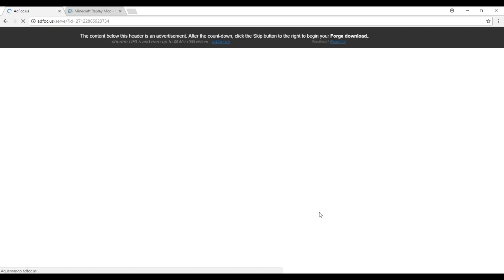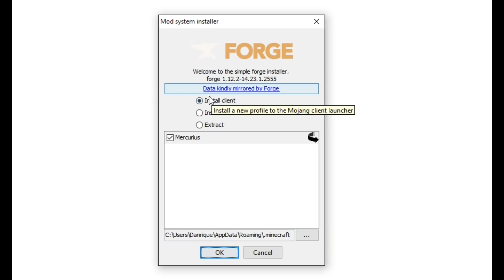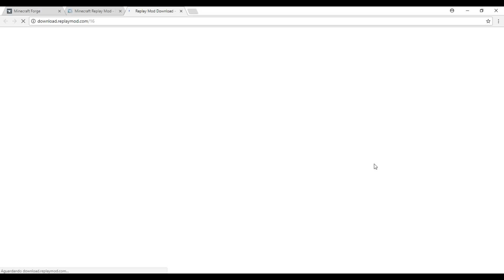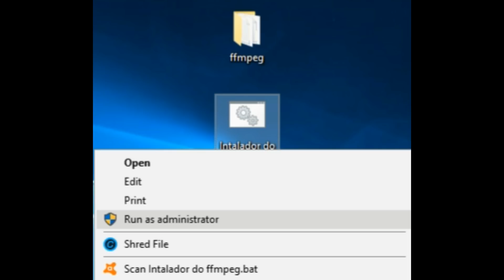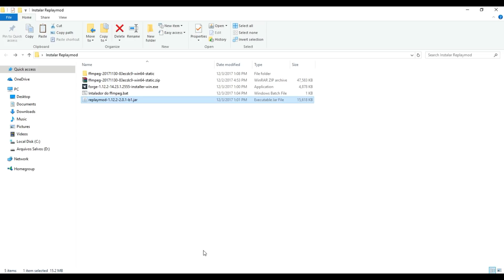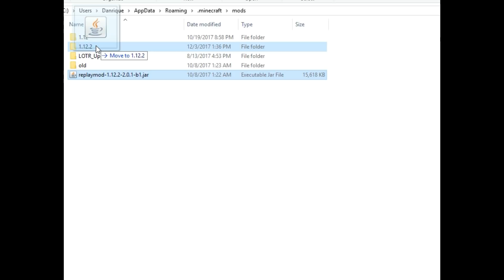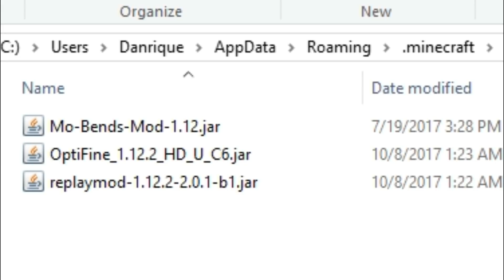Como instalar o ReplayMOD e o FFmpeg - Modo Fácil e Completo!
🆒 Instale o ReplayMOD e o ffmpeg de forma fácil com esse completo Tutorial!

▶️ Visite o catálogo de séries do canal!